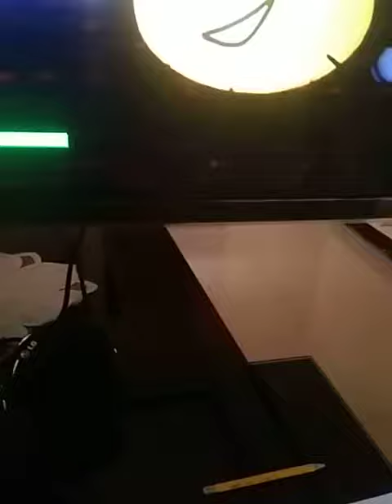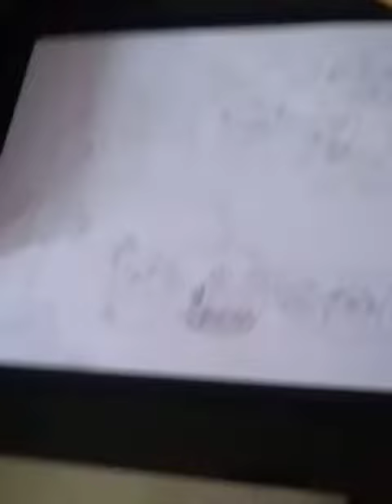1,915 views yes!!!!